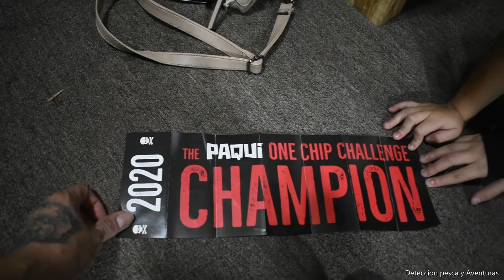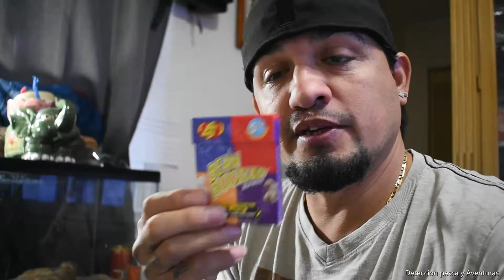The Paqui One Chip Challenge